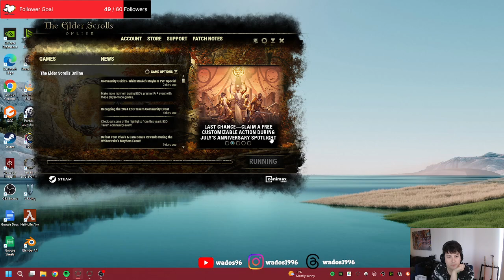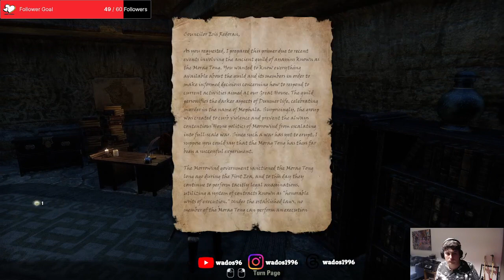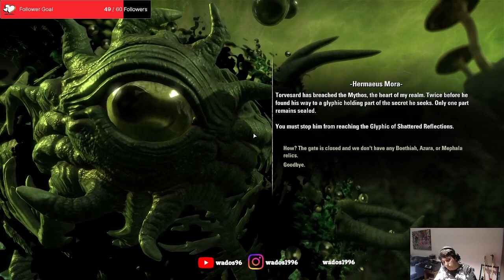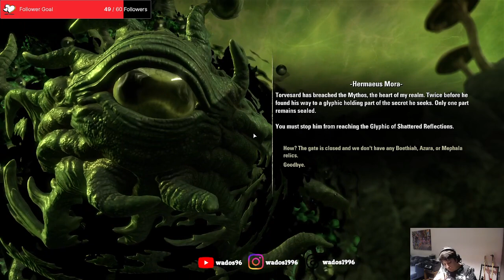Various quests in Apocrypha - ESO Stream 93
This stream this I continue playing through ESO by completing various side quests in and out of Apocrypha.